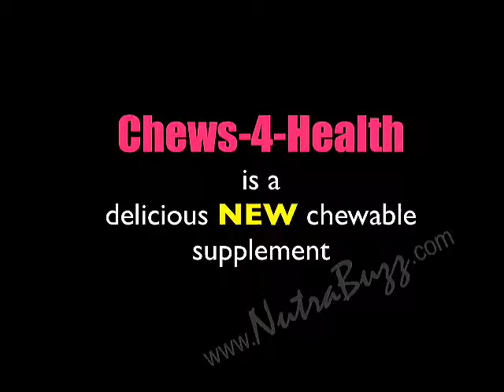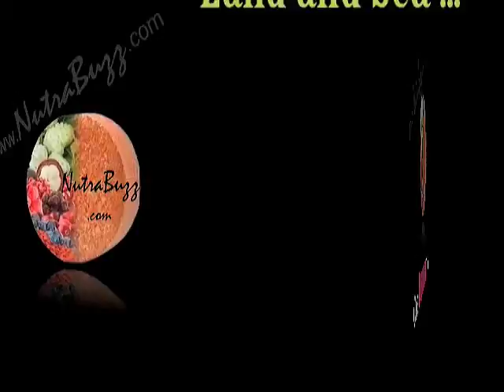TOP National RADIO Hosts ENDORSE Dr. Friedman's Whole Food Chewable - Chews 4 Health!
National Radio Hosts Endorsing Dr. Friedman's Whole Food Chewable - Chews 4 Health. Chews are Tasty, Convenient & Affordable. Loved by both KIDS & ADULTS! The ENTIRE nation is hearing about Chews by TOP Radio Personalities. A FIRST of its KIND. Order Chews & Join Today. Great Product & Biz.